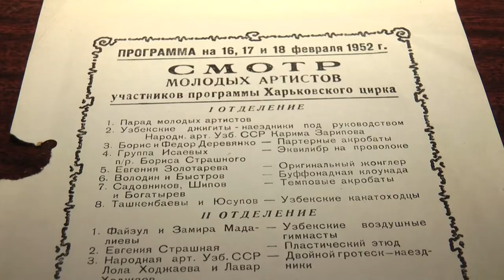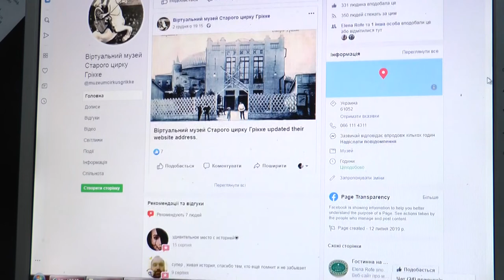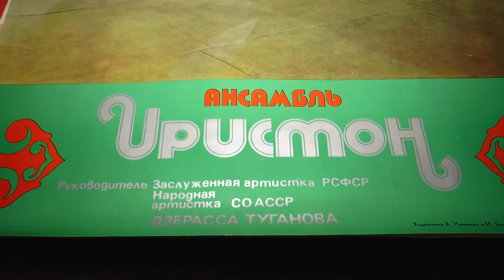Харків'янин зібрав тисячі раритетів для циркового музею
Харків'янин зібрав тисячі раритетів для циркового музею. Колекція Юрія Соболева налічує понад дві тисячі експонатів. Реквізит, костюми, плакати, афіші та багато іншого. Вони стали підґрунтям для створення віртуального музею і демонструються відвідувачам під час екскурсії по будівлі Старого цирку.

Подробиці у матеріалі Олени Верекомської.